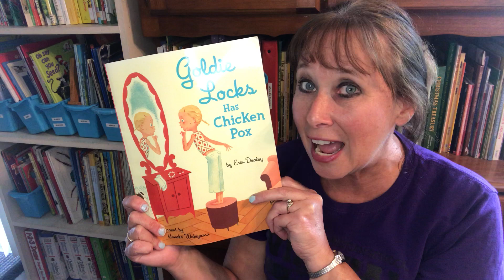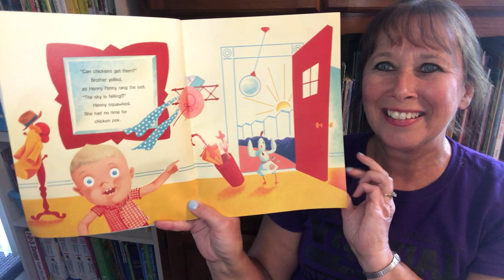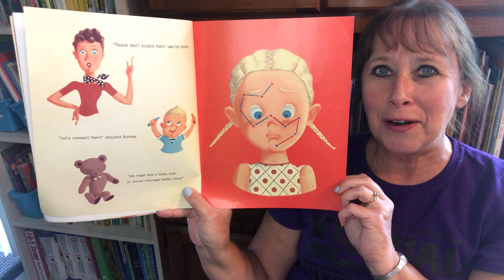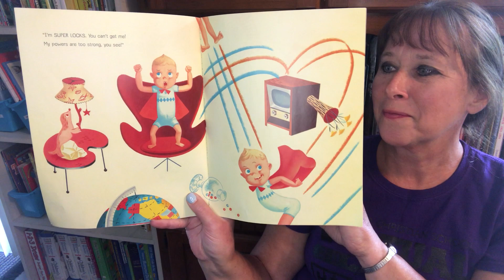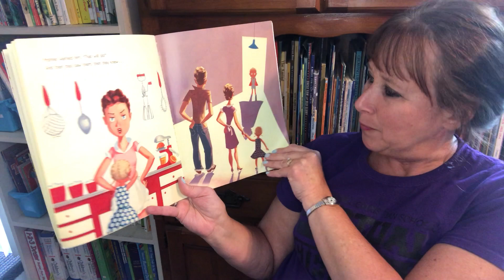Goldie Locks Has Chicken Pox (picture book read aloud)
When Goldie Locks comes down with chicken pox, she is teased by her brother and is unable to visit with Bo Peep, Little Red, Chicken Little, and other friends.  A great read aloud written by Erin Dealey and illustrated by Hanako Wakiyama.